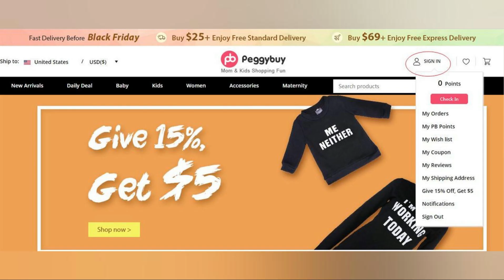PAINTING WITH NUMBERS VISIT OUR STORE AT